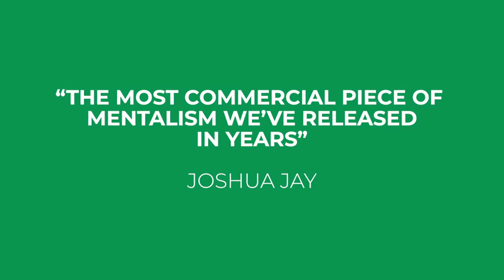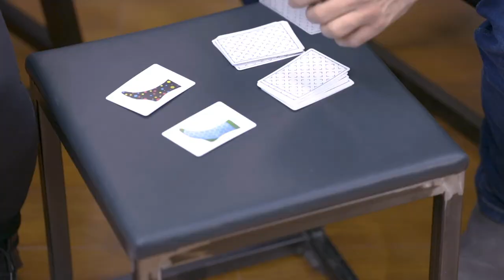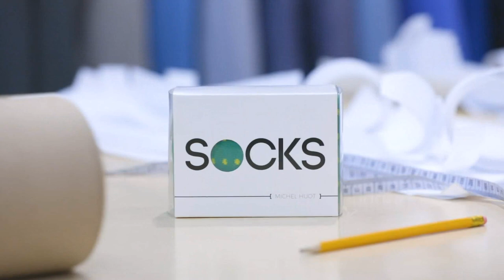SOCKS - Chaussettes - Michel Huot